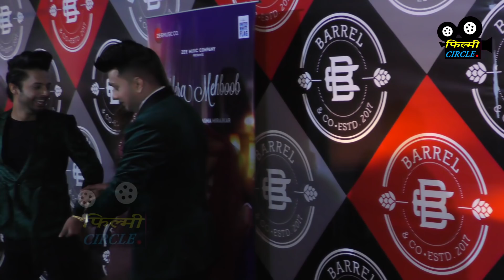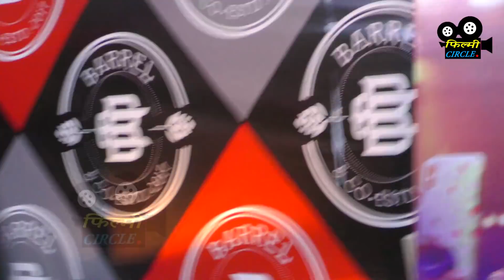FULL UNCUT : Mera Mehboob Song Launch | Mr Faisu,Jannat Zubair,Avneet Kaur,Awez Darbar